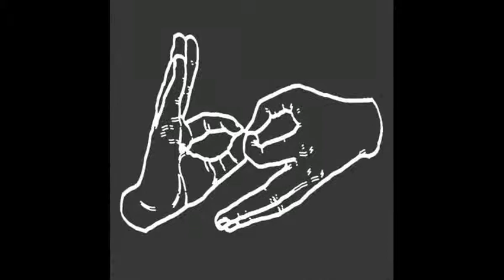Safe Gee, Bowl Slo (2013)